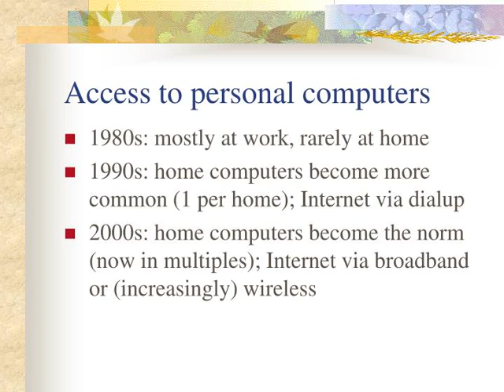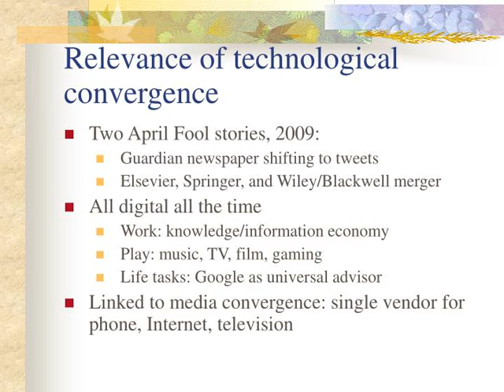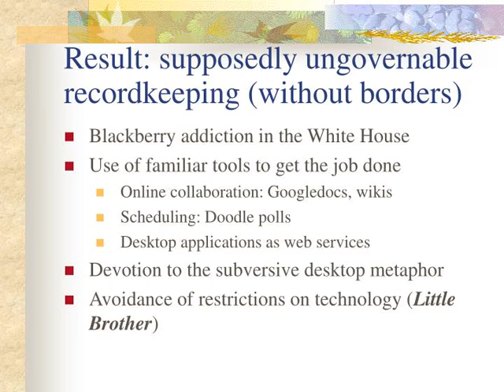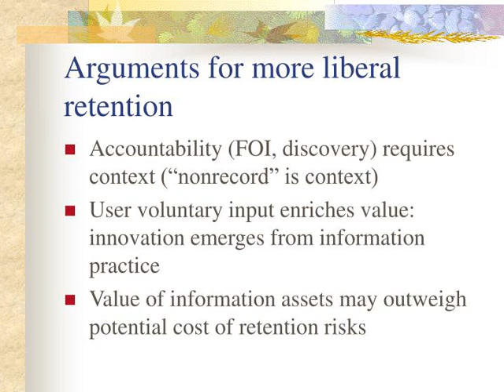Searching for Wholeness: When employees want to use familiar digital tools to unify their lives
Searching for Wholeness:When employees want to use familiar digital tools to unify their lives Patricia Galloway, PhD, CDP School of Information University of Texas at Austin
,Office organization and the advent of personal computing Green-screen, centralized systems: 1960s-70s
Standalone personal computers (typewriter substitutes, paper output): 1980s Networked personal computers (advent of network-centric management): 1980s-90s Internet-connected personal computer networks (open to the world): 1990s-2000s ,Access to personal computers 1980s: mostly at work, rarely at home
1990s: home computers become more common (1 per home); Internet via dialup 2000s: home computers become the norm (now in multiples); Internet via broadband or (increasingly) wireless ,Who are “millennials”? Our students (or children): born 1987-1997, grown up with a mouse in their hands
Most are computer-comfortable, many activities computer-supported Make use of all kinds of digital devices Most of the devices are portable and web-enabled ,The Web for personal use Social networking: Myspace, Facebook … and Ravelry
Photo (Flickr) and video (YouTube) sharing Podcast television, MP/3 downloads, film downloads Bill paying, tax preparation Blogging/microblogging Keeping track (RSS; delicious, digg, reddit) Advice on everything And email: for file management ,Web 2.0 Meme Map, Tim O’Reilly, 2005 ,New workers bring changes in the workplace As students, millennials became accustomed to cloud services: “free” and available everywhere
Learned how to do their own system integration Became accustomed to computing at home and at work, without drawing a line between the two As employees, they expect no less (and now it is much easier to use preferred technologies) in a wireless environment and from multiple platforms (cell phone, laptop, iPod, GPS…) ,Relevance of technological convergence Two April Fool stories, 2009:
Guardian newspaper shifting to tweets
Elsevier, Springer, and Wiley/Blackwell merger All digital all the time Work: knowledge/information economy
Play: music, TV, film, gaming Life tasks: Google as universal advisor Linked to media convergence: single vendor for phone, Internet, television ,Examples: Centrality of Google Experiment tested people using Medline Plus to search for medical information; preferred to search generally using Google
CACM article April 2009 points to superior Google Scholar citation accuracy for computer science compared to ISI Web of Science   ,Result: supposedly ungovernable recordkeeping (without borders) Blackberry addiction in the White House
Use of familiar tools to get the job done Online collaboration: Googledocs, wikis
Scheduling: Doodle polls Desktop applications as web services Devotion to the subversive desktop metaphor Avoidance of restrictions on technology (Little Brother) ,Web 2.0, cloud computing: what is the attraction? Reluctance to learn ways of working judged retrograde
Universal tool: the browser
Illusion of keeping everything in one place Example: multiple email accounts feeding cloud account
Ability to communicate the same message to a specific community sumultaneously (comparable to the “immutable mobile” book) ,RIM solution I: Gulag Locally-managed “cloud chamber” behind the firewall: Sharepoint example
Limit case of vendor lock-in (some  opening via desktop XML) Design basis is one-on-one sharing of conventional desktop products Collaboration, dynamic sharing, mashups limited Access limited, structured, managed ,RIM solution II: Open-n-shut Private clouds outside the firewall
Outsourced multiple vendors Users can integrate private/work records Problems No easy way to integrate applications
No easy way to tease out work records ,RIM solution III: User agency Users’ choice of applications
Employee use judges value of applications
Mixture of desktop and cloud Record capture at the desk (and from the desk) Mindful employee action
Employees retain what is valuable to